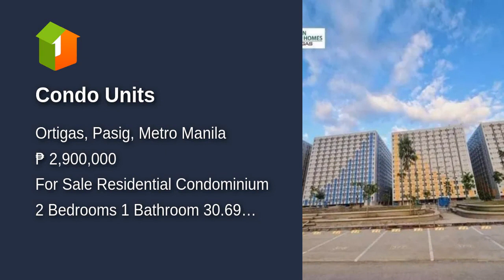Condo Units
Condominium/Apartment Type: Residential Condominium
Number of Bedrooms: 2
Number of Bathrooms: 1
Unit Size in sqm: 30.69 sqm.